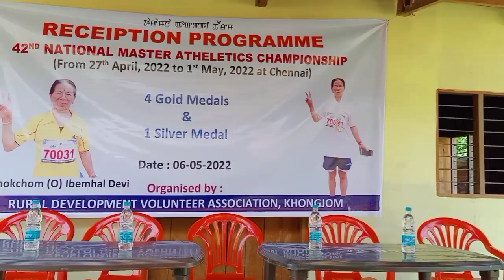Thokchom (o) Ema Ibemhal Devi bu taramna okpagi thouram 🙏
42nd master athletic champion Chennai on 17th may - 1st April, 2022 da Gold medal 🥇 4, Silver medal 🥈 1 punna 5 medal louraktuna manipur gi mingchat puraklibi Shri, THOKCHOM (o) IBEMHAL DEVI
 at Khongjom Mamang Leikai

Thouramgi meethunglen oibikhibasing adudi:

1. President_ Thiyam Tomba Singh ( President of RDVA club Khongjom)

2. Chief guest_ Ningthoujam Dipanjit Singh (CADA vice president)

3. Guest of Honour_ Ningombam Menjor Singh (Secretary of KHONGJOM circle development committee)